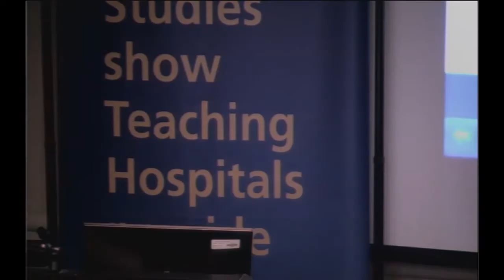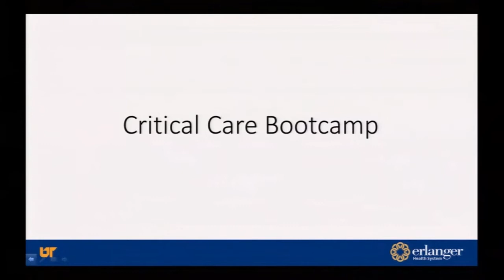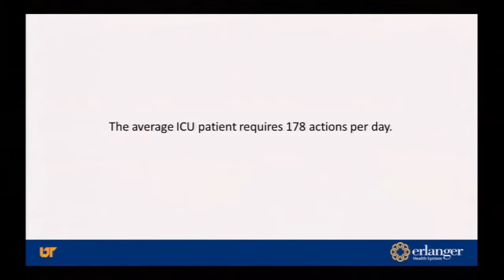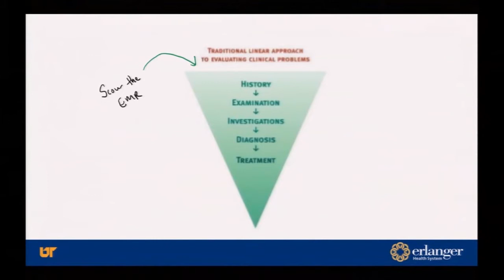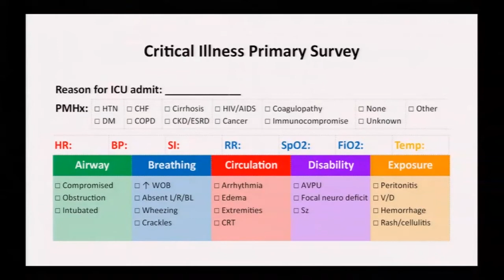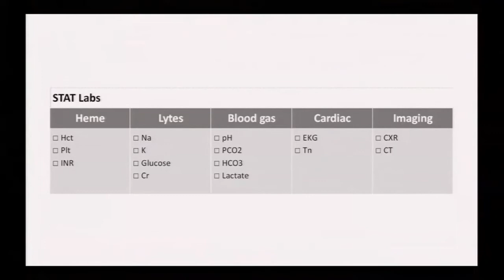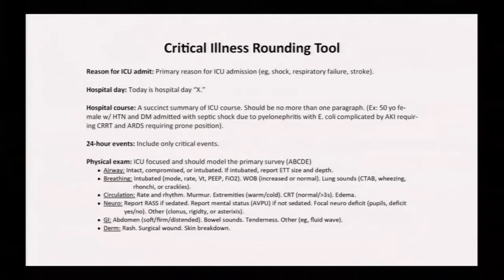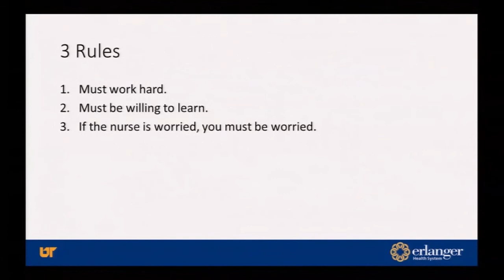Critical Care Boot Camp part 1